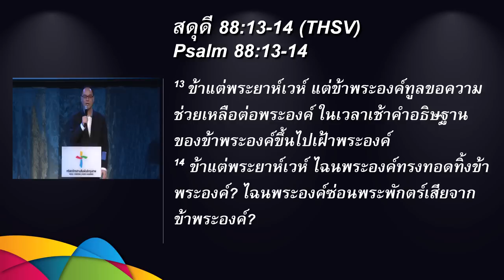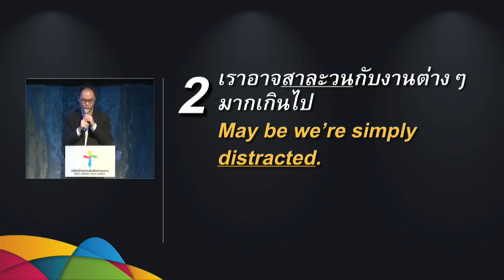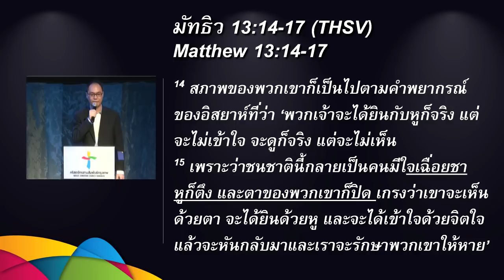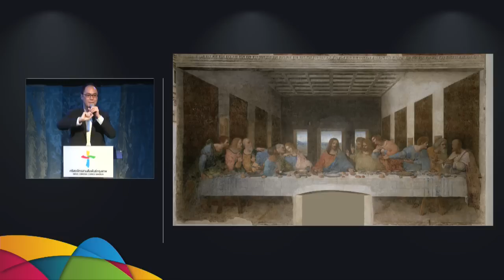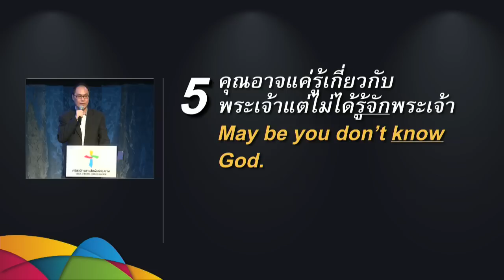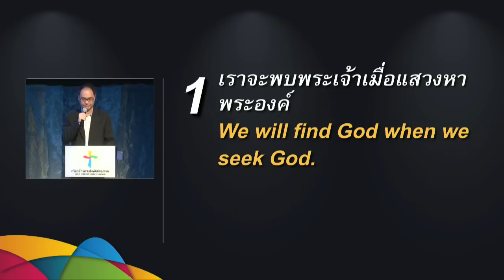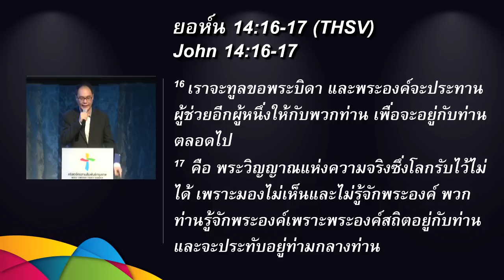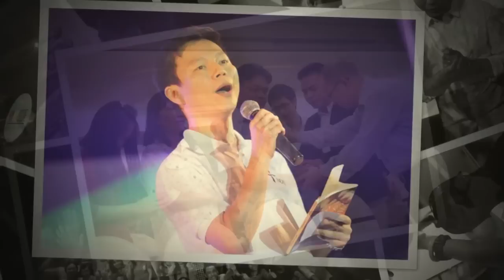คำเทศนา ทำไมเราไม่รู้สึกถึงการทรงสถิตของพระเจ้าตลอดเวลา?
วันที่ 22 กุมภาพันธ์ 2015 โดย  อ.จักรพันธ์ แกล้วกล้า
ผู้จัดการคณะคริสเตียนสานสัมพันธ์

หัวข้อ: ทำไมเราไม่รู้สึกถึงการทรงสถิตของพระเจ้าตลอดเวลา?

1.เราอาจคาดหวังประสบการณ์เหนือธรรมชาติ
2. เราอาจสาละวนกับงานต่างๆมากเกินไป
3.ใจของเราอาจแข็งกระด้างไป
4.เราอาจก่อกำแพงบาป
5.คุณอาจแค่รู้เกี่ยวกับพระเจ้าแต่ไม่ได้รู้จักพระเจ้า
พระสัญญาที่เกี่ยวกับการทรงสถิตของพระเจ้า
1.เราจะพบพระเจ้าเมื่อแสวงหาพระองค์
2.เราสามารถเข้าสู่การทรงสถิตพระเจ้าได้ทุกเวลา